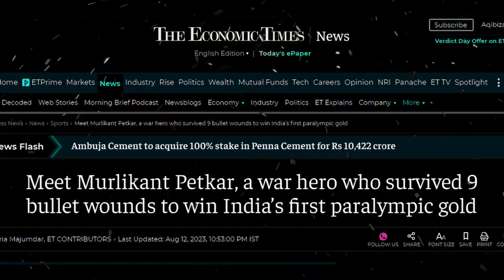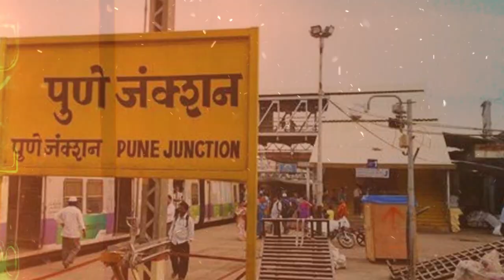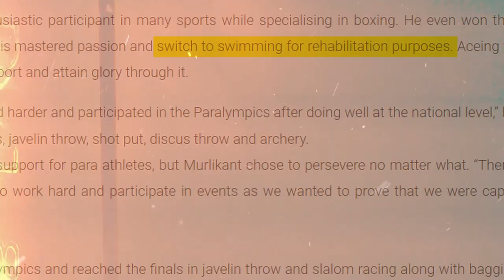The Real Story Of Chandu Champion | How Murlikant Petkar Won Athletic Paralympics ?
In This Video We Will Explain The Hidden And Untold Story OF Chandu Champion Aka Murli Kant Petkar.
He Is First Indian Who Bought Gold Medal To India
Chapters:
00:00 Intro
00:54 Early Life
01:58 How He Joined Indian Army
02:43 Biggest Accident of His Life
04:28 He Didn't Lost Hope And Started Swimming
05:53 Murlikant Won gold For India

Zem Tv
Chandu Champion
Inspiration
Dhruv Rathee
Khan Sir Patna
Documentary
Fact Desi
Psychology
indian youtuber
mysterious facts
Facts in hindi about history
Gaurav
mystica land
Real Story
Documentary
Unsolved Mystery
hidden secrets
Discovered